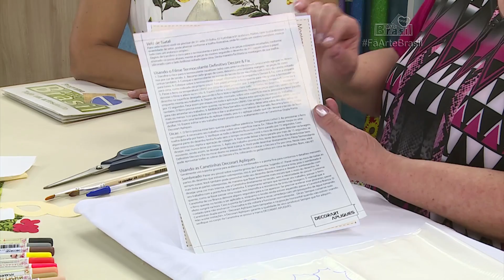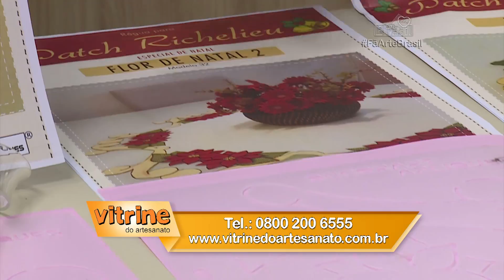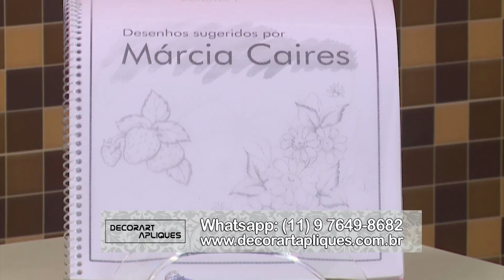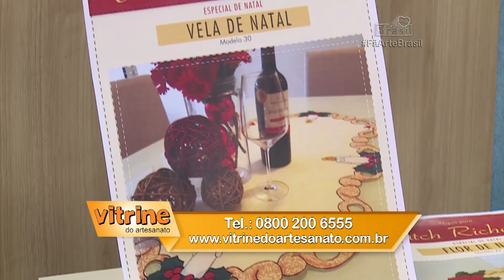CENTRO DE MESA VELA DE NATAL com Márcia Caires - Programa Arte Brasil - 24/10/2017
O Natal está se aproximando, a procura por decorações para a festa já começou e o Programa Arte Brasil tem uma dica para você! Márcia Caires ensina no programa  esse centro de mesa Vela de Natal que ela fez utilizando suas réguas de Patch Richelieu! Não perca essa aula e faça itens especiais e únicos para sua casa!

Lista de materiais:
Tesoura
Caneta
Canetinhas Decorart
Termocolante definitivo
Régua de Patch Richelieu Vela de Natal
Tecido Oxford para o caminho de mesa